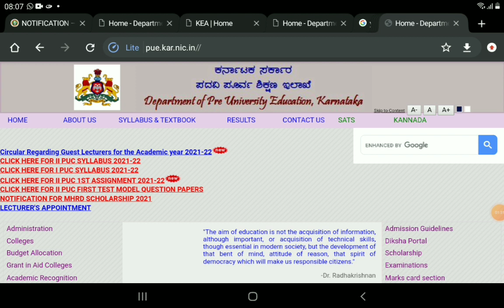PUC EXAM LATEST UPDATE IMPORTANT UPDATE|students solution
Upi id:hatersvtu@ybl

2nd puc karnataka exam 2021,
12th puc exam karnataka 2021,
karnataka puc mid term exam,
karnataka puc mid term exam postponed,
puc 2nd year exam karnataka,
2nd puc karnataka board exam 2022,
karnataka 2nd puc mid exam time table 2021,
karnataka 1st puc mid exam time table 2021,
2nd puc mid term exam in karnataka,
karnataka 1st puc mid term exam,
2nd puc exam 2022 karnataka,
1st puc exam 2021 karnataka,
karnataka 2nd puc supplementary exam 2021,
2nd puc exam date 2021 karnataka,
2nd puc exam result 2021 karnataka